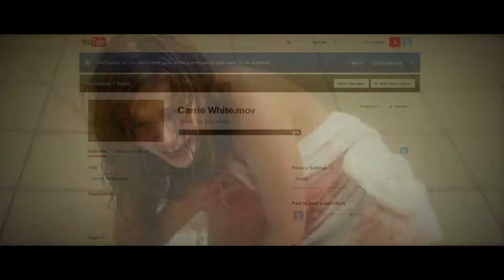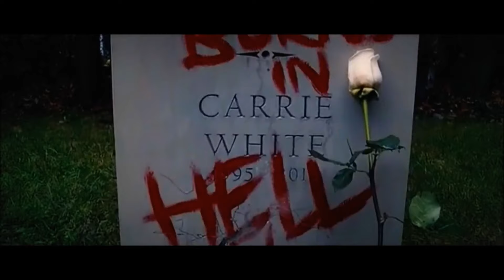Carrie 2013 Fandub: Sue's Confessions (From Book & Script)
What I say in this video, as Sue (the girl who tried to help Carrie by offering her boyfriend as a date to the prom), is almost entirely from what Sue says in the novel & the original script* of the movie. I thought this message was so important that it deserved to be heard...even if I had to use my own voice, which I really dislike haha.

Movie clips primarily from Carrie 2013, but the last scene is from Ice Nine Kills' music video for Hell in the Hallways, which is based on Carrie.

*Original script of movie, from which a majority of the statements from the fandub were taken